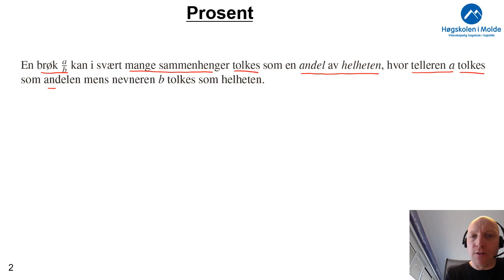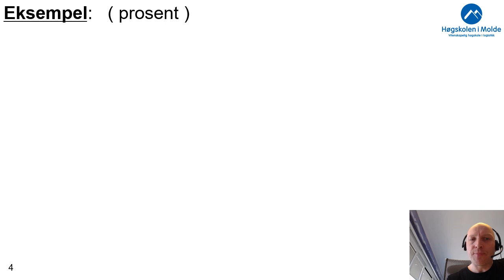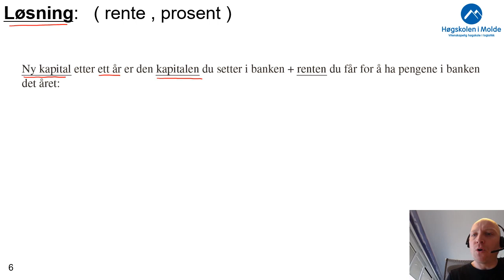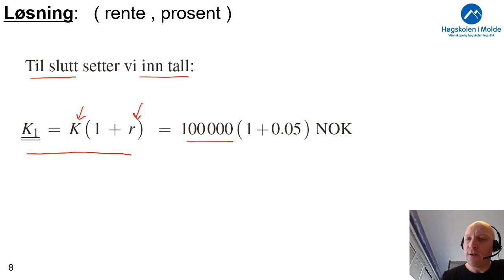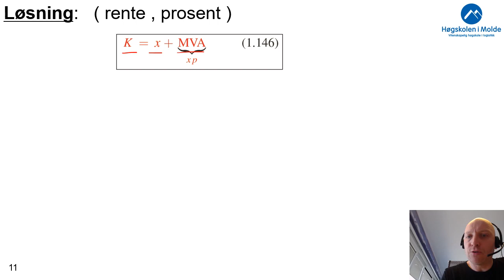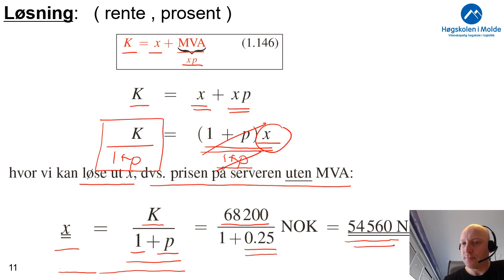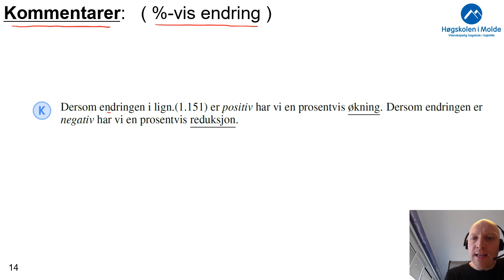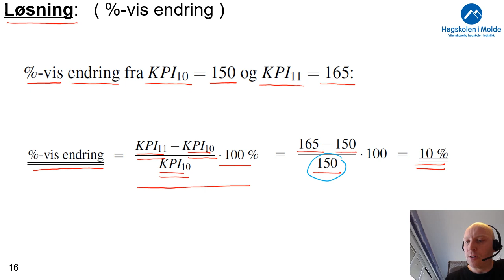Uke 2.2 Prosent, rente, prosentvis endring